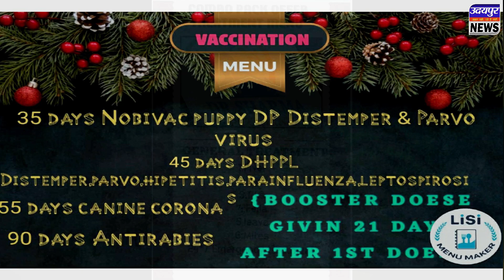के पंडित धीरेन्द शास्त्री की गिरफ्तारी पर हाईकोर्ट की रोक